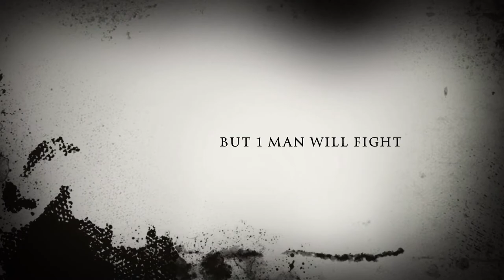DA HOOMAN | Trailer (2018)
The newest horror movie of 2018, and probably the best.
Do you guys actually want this to be a series?